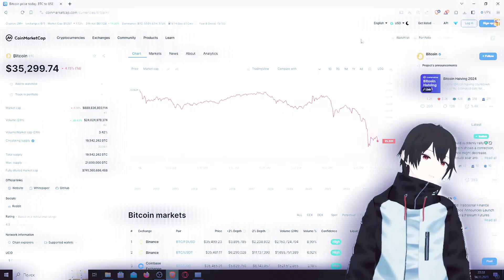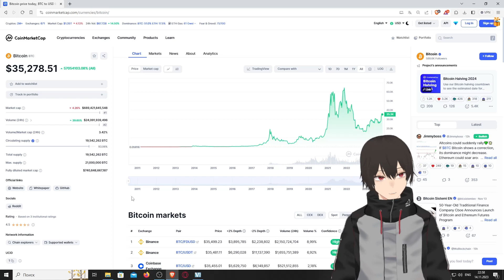Биткоин ноль или миллион?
Ответ правы те кто говорит во время и не переобуваеться.

на OKX лучшая биржа для мультиакаунтеров